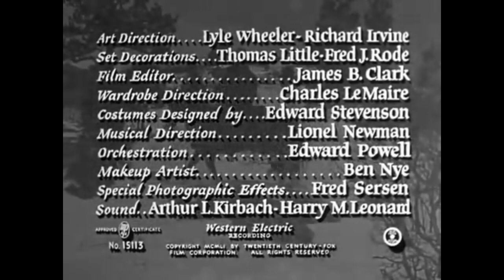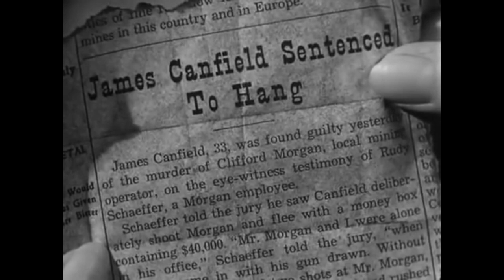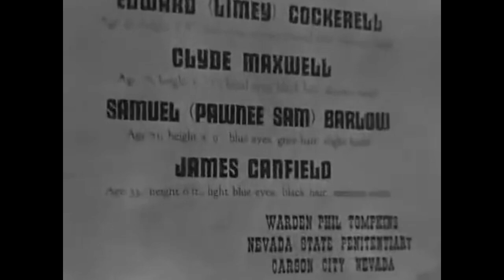Classic Western Movie [Full Length Western Movies by 412A TV]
412A TV brings you WETERN Movies, Action Movies, Horror and Suspense Movies in Full Length, that you FAILED to watch in the Past. 412A TV also believes that you may still want to watch some old movies even if you already watched them long time ago.